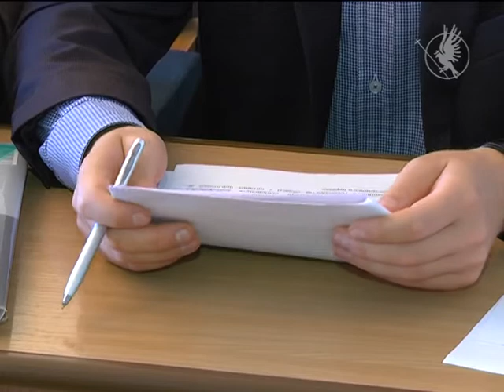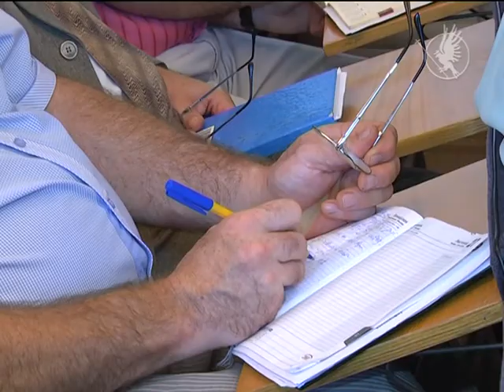Андрій Рева обіцяє підвищити зарплати та пенсії | Телеканал Новий Чернігів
Чому на колегію облдержадміністрації завітав міністр соцполітики Андрій Рева?